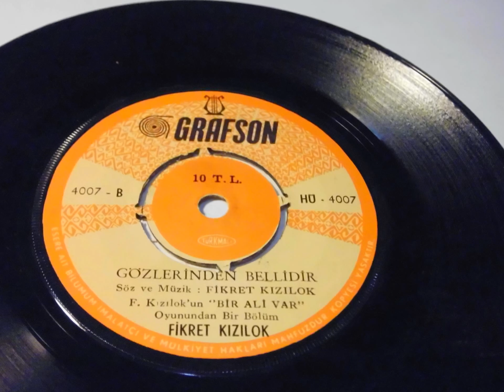fikret kızılok kizilok , leylim leylim , gözlerinden bellidir PLAK VINYL RECORD 7"